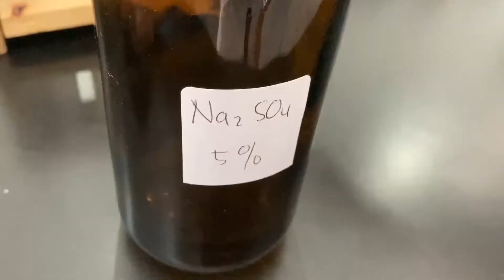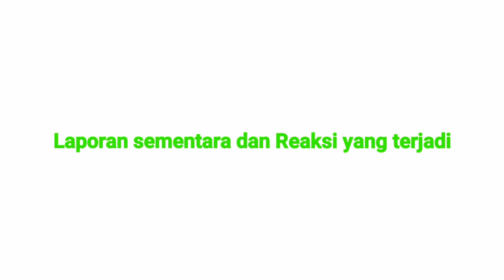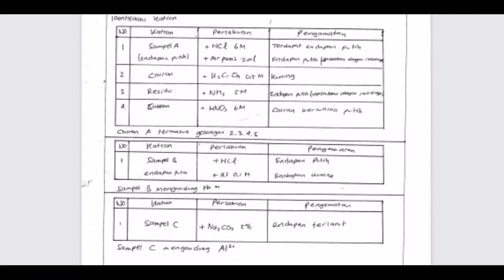Praktikum Identifikasi Kation dan Anion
video ini menjadi syarat praktikum Kimia Analisa dengan Judul Identifikasi Kation dan Anion. Laboratorium Kimia Politeknik Energi dan Mineral Akamigas
Nama Anggota:
Arifian Arkan Anshori - REF1B
Teola Marthina Konoralma -REF1B